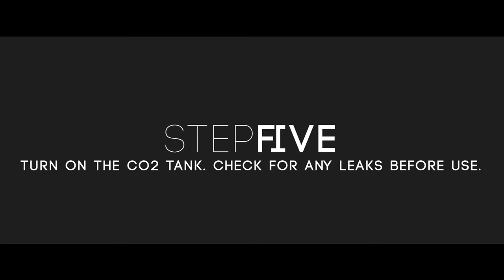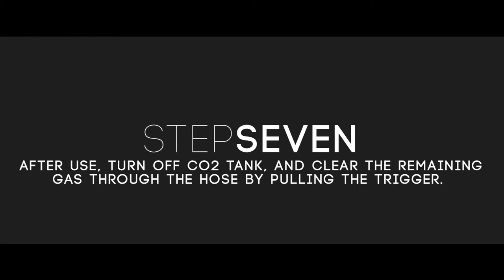Setting up your CLUB CANNON